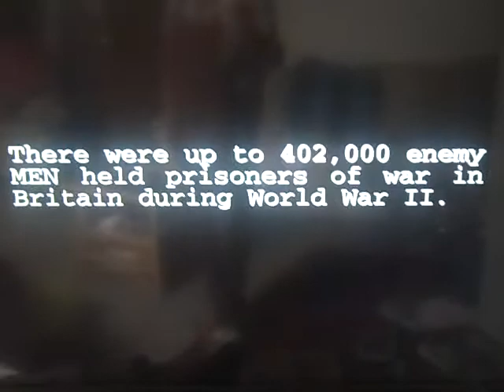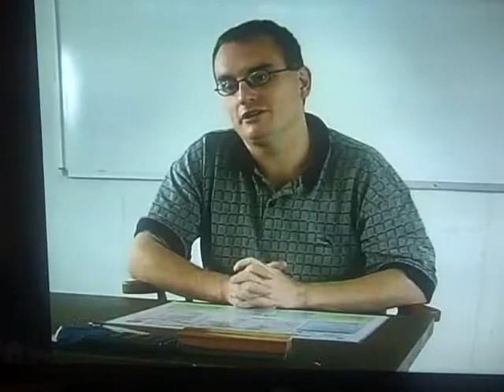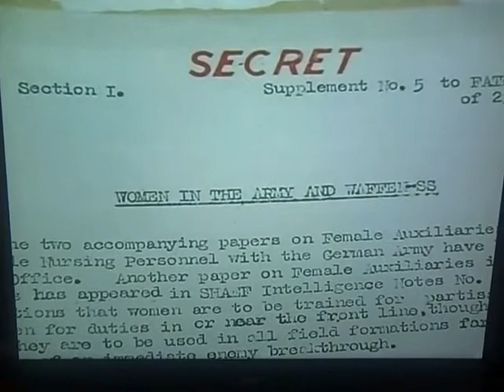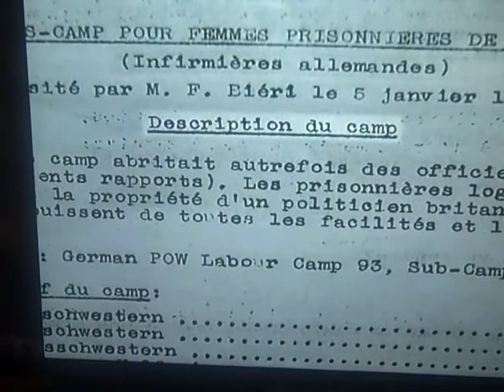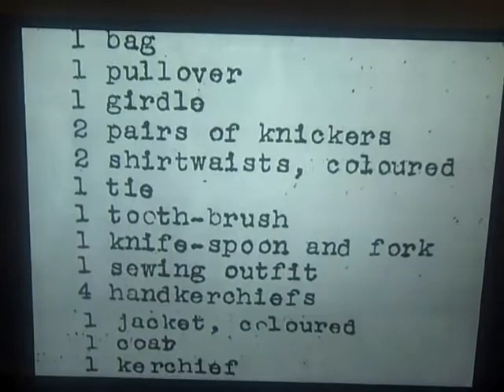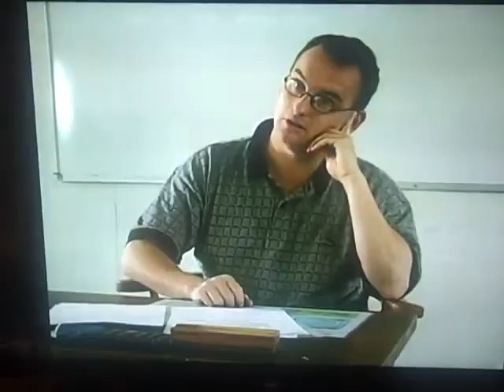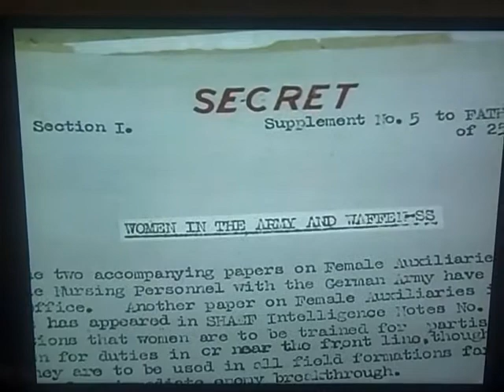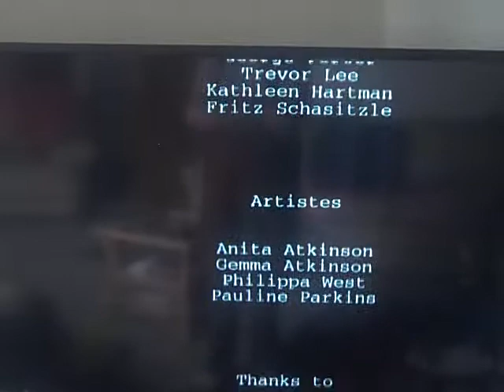Women of Windlestone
A short documentary by Ruth Atkinson about female German Prisoners of War held in a camp in County Durham.